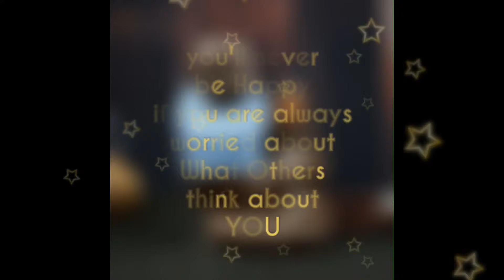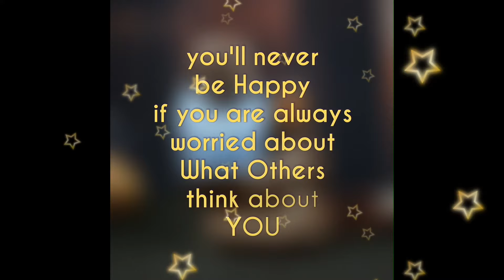Buddha's quotes on happiness | happy quotes | Buddha quotes on love and happiness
this video is about Buddha's quotes on happiness | happy quotes | Buddha quotes on love and happiness
quotes on happiness are very must for happy life for the world, happiness is also a key to success.
Buddha's quotes about happiness are the best quotes | quotes on happiness |
all quotes are nice these quotes can make the world happy, Buddha quotes and sayings about love and happiness, Buddhism is the best way of life.

These are wise quotes of Siddhāttha Gotama; the Buddha. It doesn't matter which faith you follow or if don't particularly consider yourself a religious person, you will find truth in his words.
The most inspiring thoughts / quotes/saying by Buddha.
These words can change your life.
Most inspiring video and peaceful video
Buddha civilized half the world with his teaching.
Blessings BUDDHA